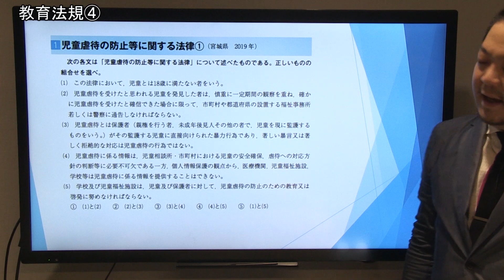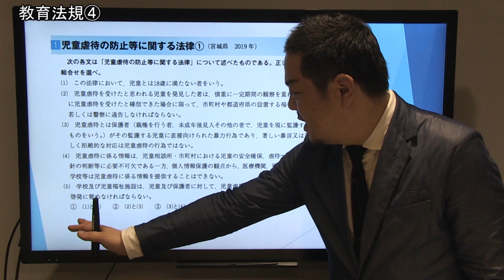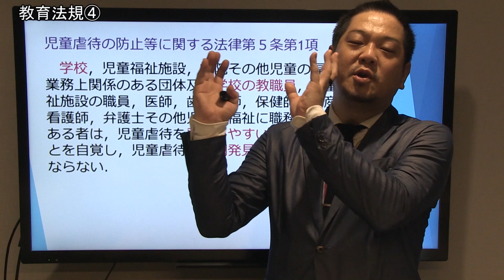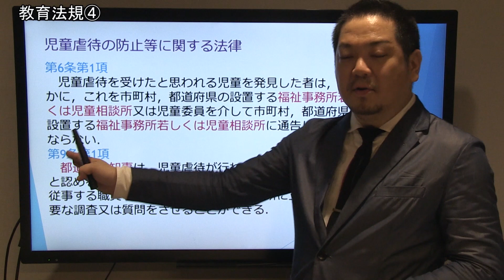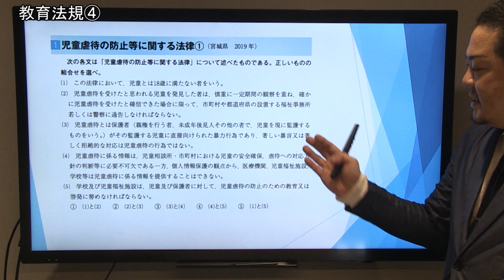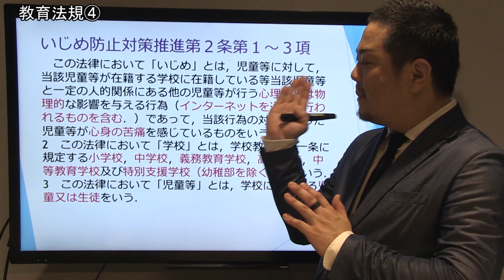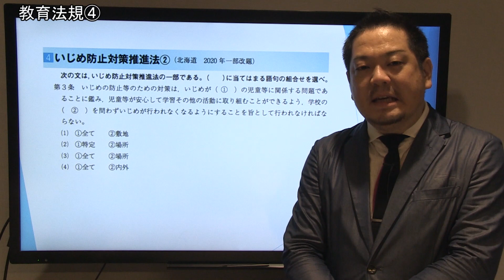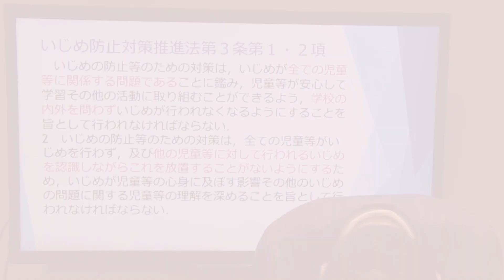【教員採用試験】教職教養パワーアップ動画 講座2【教セミ2020年7月号】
講師：植竹丘
テーマ：児童生徒に関する法規